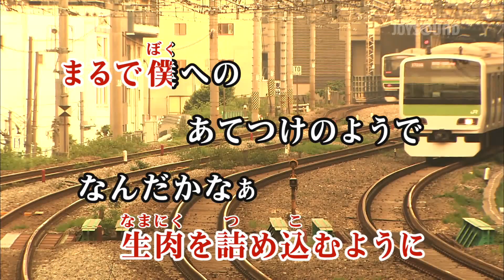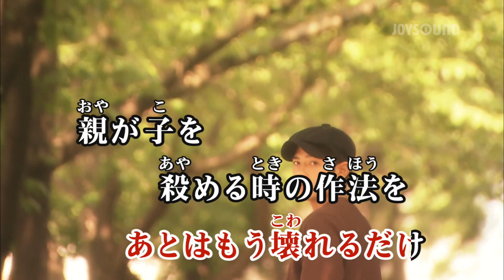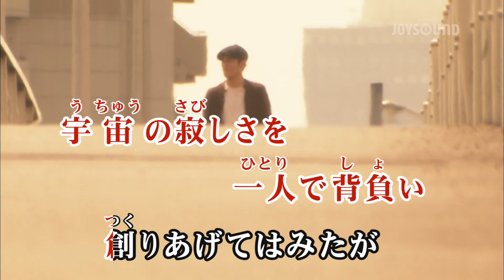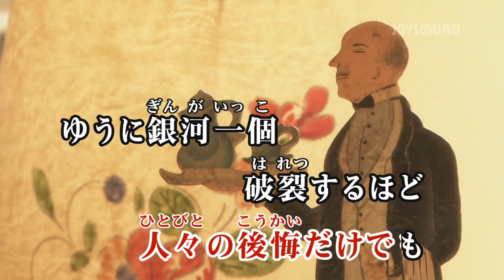【カラオケ練習】「カイコ」/ RADWIMPS【期間限定】